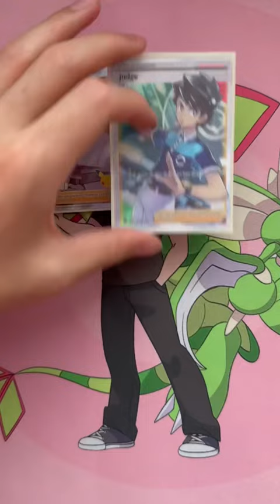Rapid Strike Urshifu Inteleon Deck List. UNDEFEATED AT LOCALS. PLAY! POKÉMON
Full deck list and match up can be found on my Twitter at Royalillest